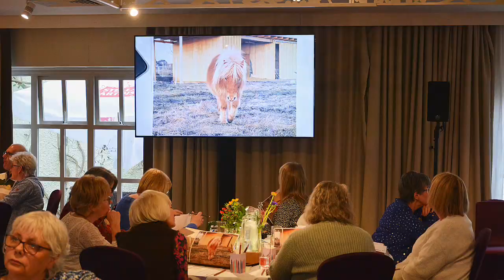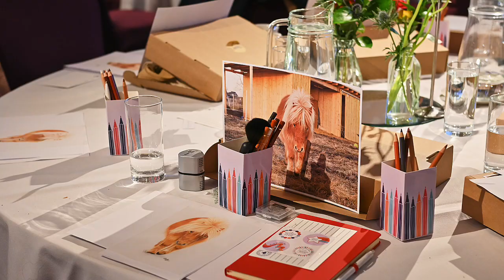The Weekly Scribble | Oct 3 2024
You're Invited to my Great British Art Party!

Join us on November 15th in Ascot for a day full of art, fun, and friends!

I'm so excited to share what's in store for you:

- A warm welcome at a gorgeous hotel in Ascot

-Your very own box of art goodies (you know how much I love art supplies, and I know how much you love them too 🥰)

-Me, sharing all my coloured pencil tips and tricks plus a fab subject we'll draw together (everything will be supplied so you don't need to bring anything ✏️ ).

-A very special guest artist giving a demo on drawing portraits (New this time and very exciting!)
Yummy afternoon tea

-My famous Q&A Section

-Loads of new friends to chat with

Whether you've been drawing for years or you're just starting out, you'll fit right in. We're all here to have fun and get creative together 😊

Click on the link below to grab your ticket! But hurry, we've only got a few spots left!